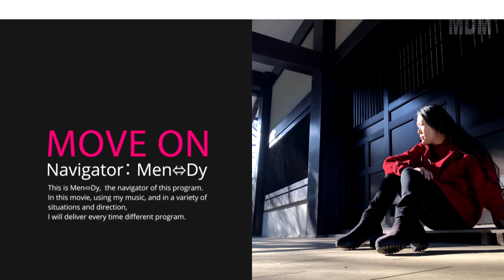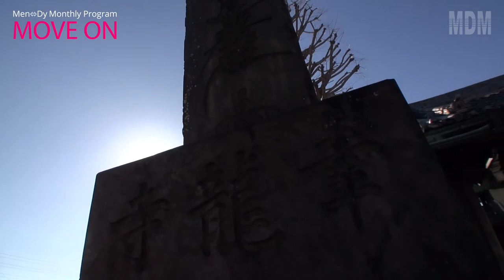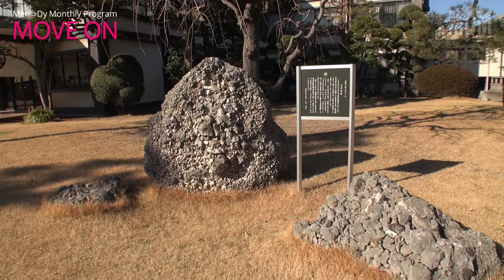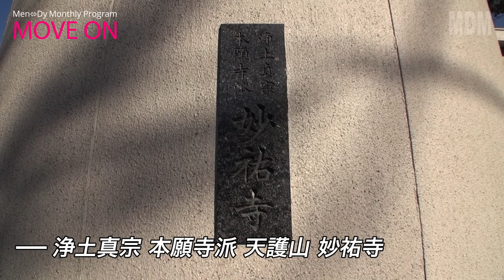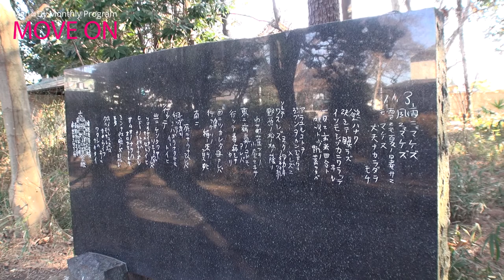【Monthly Program】MOVE ON #34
34回目は、時空を越えた風の都へ。

00:00　Prologue
00:55　烏山寺町
01:10　日蓮宗 妙祐山 幸龍寺
06:05　浄土真宗 本願寺派 天護山 妙祐寺
10:02　法華宗（本門流）本覺山 妙壽寺
14:11　Epilogue

♪いつかの空
from the 1st Album 『Made in “HOME” coming』